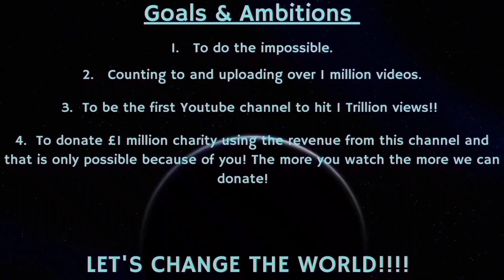Counting to ONE MILLION!!, This is Number 98,013